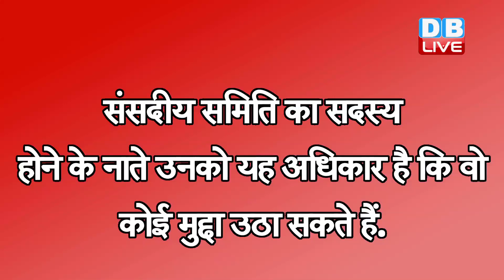संसदीय समिति पर Rahul Gandhi ने उठाए सवाल | सदस्यों को मुद्दे उठाने का है अधिकार-राहुल